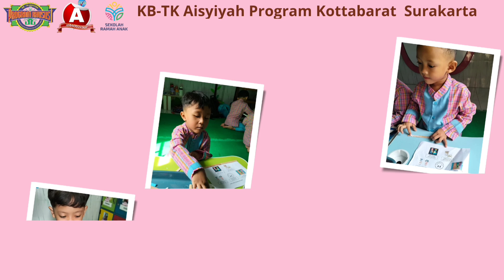BEST MOMENT KB BINTANG 2023-2024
Assalamualaikum

Ayo kita melihat keseruan teman-teman belajar dan bermain dengan ustadzah dan teman-teman disekolah melalui kompilasi video rekap kegiatan, yuk kita simak videonya teman-teman :)

Tetap semangat

Biasakan selalu memakai masker, cuci tangan, hindari keramaian, makan makanan yang bergizi, tetap menaati protokol kesehatan yaa, agar kita selalu terhindar dari berbagai macam penyakit :)